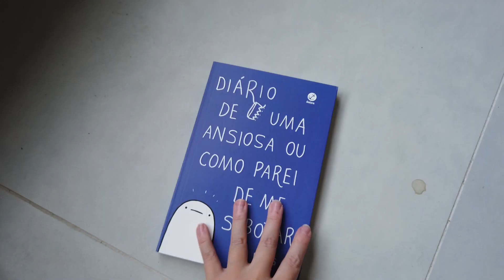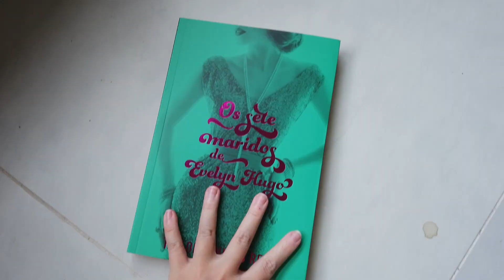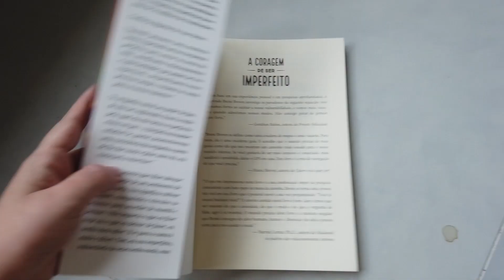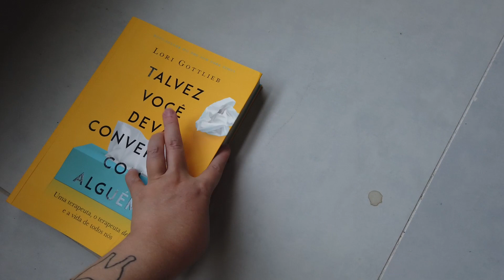ADOTEI UMA GATINHA NOVA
oie, nesse vídeo eu mostrei o dia que fui buscar minha nova gatinha que adotei aqui em porto alegre
VÍDEOS NOVOS TODA QUARTA E DOMINGO ÁS 18 HORAS
compartilha meu vídeo!